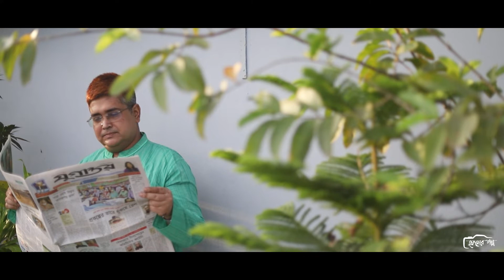আমাদের গল্প...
আজকের গল্পটা অসাধারন একটা পরিবার নিয়ে, খুব সাদামাটা একটা পরিবারের গল্প…

ভিডিওটা করার আগে আমরা ভাইয়া আর আপু দুইজনকেই আলাদা করে কথা বলেছিলাম, বলেছি একজন আরেকজনকে সারপ্রাইজ দিবো। দুইজনের কেউ ই জানতো না যে বিষয়টা একজন আরেকজন জানে।

১৪ বছর কম সময় না… ১৪ বছরের বিবাহিত জীবনে অনেক ঝড় ঝাপটা গিয়েছে দুজনের উপর… ভাইয়া খুব অসুস্থ অনেক দিন ধরে, প্রতিবারই ত্তার কথার মাঝহে বেঁচে থাকার আকুলতা আপু আর তাদের একমাত্র বাচ্চা সফলের জন্য…

দুইজনের আলাদা কথা আমরা রেকর্ড করেছিলাম… দুইজনকে ক্যামেরার সামনে দুইজনকে নিয়ে কিছু কথা বলতে বলেছিলাম। তাদের বাসার ছাদে একটা অসাধারণ ছাদ বাগান আছে যেখানে ৫০০ এর মত ফল-ফুলের গাছ আছে…  শ্যুটের বেশীরভাগ অংশই ছিলো তাদের ছাদে। তাদের একটাই কথা ছিলো শত রাগ-ক্ষোভ-দুঃখ_অভিমান পিছনে ফেলে তারা একজন আরেকজনকে ভালোবাসতে চায় হাজার বছর।

১৪ তম বিবাহ বার্ষিকীর অভিনন্দন ভাইয়া ও আপু । সব কষ্ট শুকনো পাতার মত উড়িয়ে দিয়ে পাশাপাশি ভালোবেসে হাত ধরে হাঁটেন অনন্ত কাল… ভালোবাসা গুলো বেঁচে থাকুক শুধুমাত্র ভালোবাসার গল্প হয়ে…

সাধারণত আমরা যে সময় নেয় সেদিন খুব অল্প সময় নিয়ে আমরা কাজটা করেছি, তাই এবারের ফ্রেমের গল্পে খুব সাদা মাটা ভাবে তুলে ধরার চেষ্টা করা হয়েছে  Abdullah Almamun ভাই ও Fahmida Nazneen আপুর “আমাদের গল্প”…

গানঃ যে কটা দিন তুমি ছিলে পাশে
চলচ্চিত্রঃ বাইশে শ্রাবন
পরিচালকঃ সৃজিত মুখ্যার্জী
কথা ও সংগীতঃ অনুপম রয়

~~~ফ্রেমের গল্প~~~